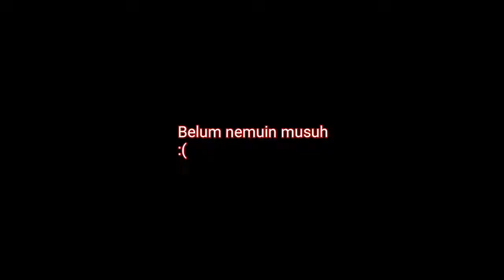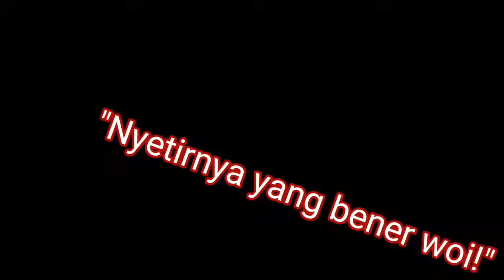FREE FIRE INDONESIA #2 : Speecless mode, Ketika Lagi Noob, When The Ruskie's Drivin'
Salam gamers everyone!!
Disetting ke 360p

Akhirnya kelar juga ehehehe... Oke ini next content nya.
Akhir akhir ini tiap main solo itu ada yg eliminated di pesawat sampai 10 pemain. Kenapa ya kira2?

Btw layar hape gw problem gegara tombol L1R1...